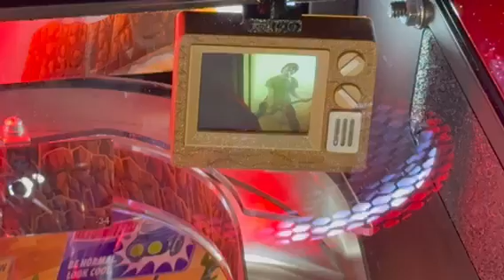FF Video 1